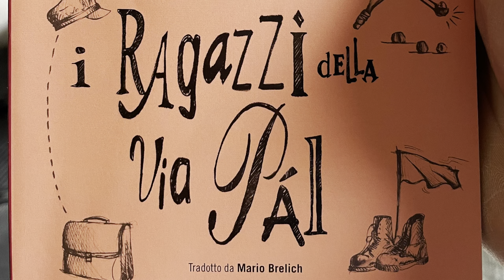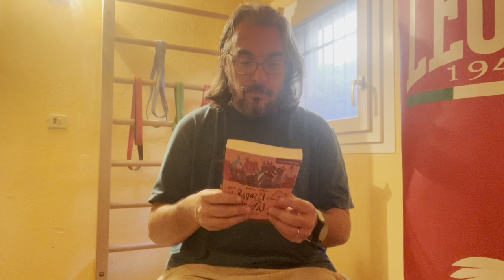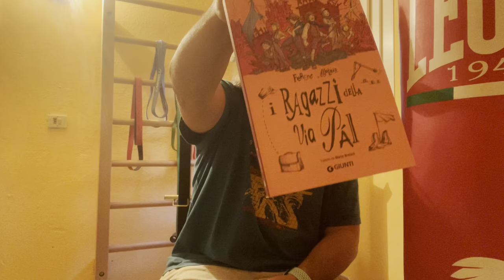DAZIBAO 11. I ragazzi della via Pal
11° puntata, oppure prima puntata della seconda serie. No, meglio 11° perché non so quando farò la 12°.
Comunque, "I ragazzi della via Pal", una lettura che sono entusiasta di aver ri-fatto e che consiglio a tutti. Ora, non c'è bisogno che sia io a consigliare questo libro, però ne consiglio la rilettura. E' un capolavoro della letteratura per ragazzi ma merita di essere letto anche in età adulta.

1 La principessa sposa - Goldman
2 Ragazze elettriche - Alderman
3 Lacci - Starnone
4 Furore - Steinbeck
5 L'eclisse di Laken Cottle - McDaniel
6 Il Duca - Melchiorre
7 Norvegian wood - Murakami
8 Quando le montagne cantano - Nguyen Phan Que Mai
9 Le case del malcontento - Naspini
10 Finché il caffé è caldo - Kawaguchi
11 I Ragazzi della via Pal - Molnar